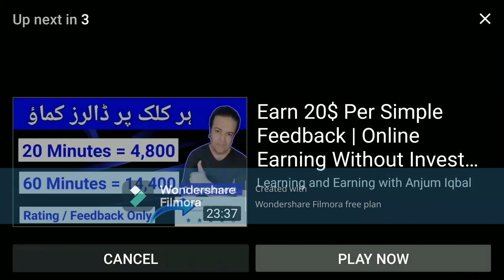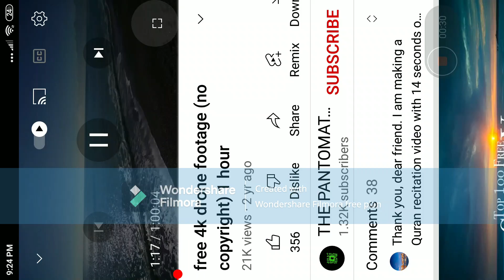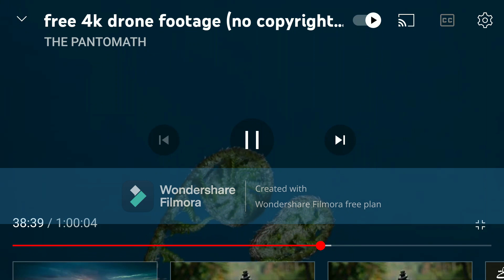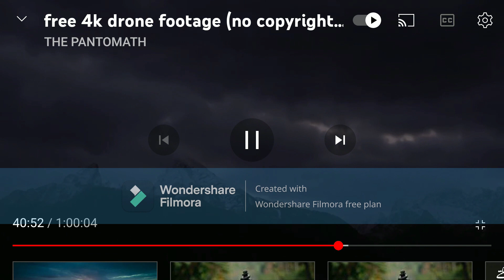beautiful world @technical bhaiya222🌹🌹🌹🌹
Let’s see the top 10 most beautiful places in the world in Hindi. आइये जानते है दुनिया की 10 सबसे खूबसूरत जगहों के बारे में. The world is filled with many beautiful places where tourists want to visit, our earth is naturally beautiful with many awesome lakes, beaches, islands, forests, mountains, waterfalls and many other natural things. Some of the most beautiful places are on earth like Moraine Lake, Salar de Uyuni, Iguazu Falls, Cliffs Moher, Antelope Canyon, Algar De Benagil, Great Barrier Reef and Whitehaven Beach, Seljalandsfoss, Palawan Island, Plitvice Lakes National Park. In this top 10 list, we will cover such amazing places on the earth which are a delight for tourists and great places to explore and experience. Let’s see which places make our earth so beautiful.